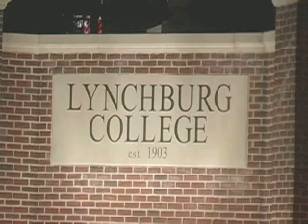Eye on LC Intro Video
Eye on LC Broadcast Intro